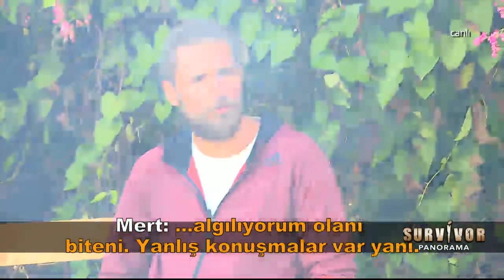Ersin, Mert'e Tavır Mı Aldı? | Survivor Panorama 71.Bölüm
Survivor Panorama 71.Bölümünde Ersin ve Mert arasında yaşanan gerginlikler değerlendirildi.

TV8 iç yapımların yapmış olduğu SurvivorPanorama; Hakan Hatipoğlu, İhsan Tarkan, Sema Aydemir ve Damla Can'ın sunumuyla, SurvivorTürkiye 'nin perde arkasında olanlar, adada yaşanan her şey, bilinmeyenleri ve merak edilen tüm yönleri ile hafta içi 10:45'te TV8 ekranlarında olurken, kendi youtube kanalında da sizlerle olacak! 🔥